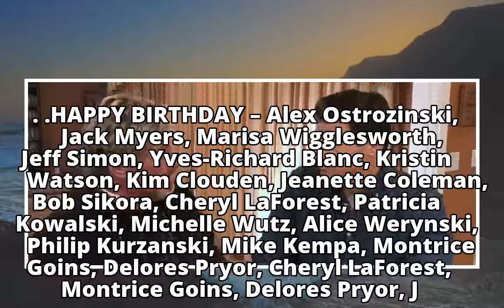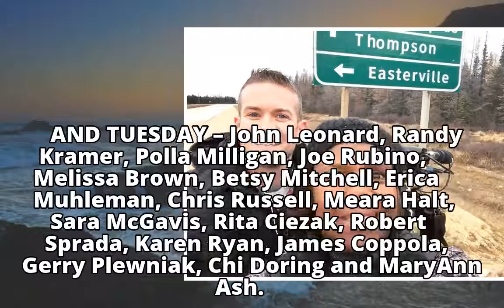Reporters' Notebook: Jan. 1, 2018